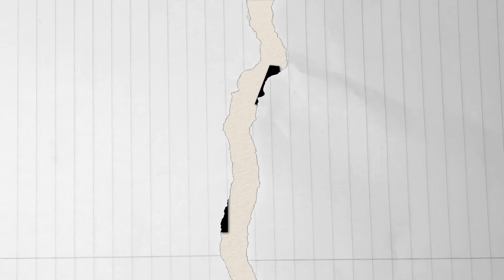🍳최은경의 세상 부드럽고 폭신한 에그마요 샌드위치&폭탄 계란찜🥚 [최은경의 관리사무소]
안녕하세요 입주민 여러분
소장 왔어요

오늘의 관리는
계란요리 특집입니다! 예헤~~

계란으로 만드는 수많은 요리 중에서
에그마요 샌드위치&고깃집 폭탄 계란찜
두 가지를 만들어 볼ㅊ건데요!

흔하게 먹는 요리지만
제가 가지고 있는 숨겨진 팁이 있으니
끝까지 재밌게 봐주세요

소장 올림

📣 한눈에 보는 계란요리💕
00:00 소장 등장
00:31 재료 소개
01:09 고깃집 폭탄 계란찜
04:30 에그마요 샌드위치
08:58 클로징

모든 옷에 편하게 입을 수 있는 속옷를 고르고 있다면?